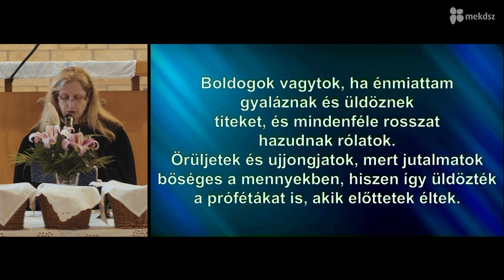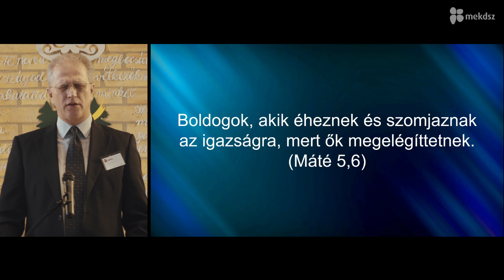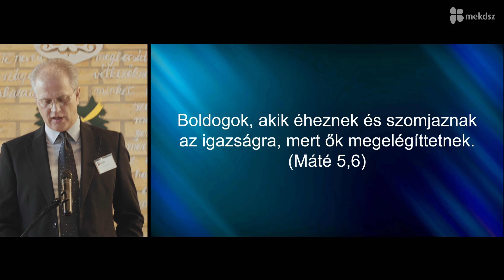Vasárnap reggel | Téli Tábor 2023